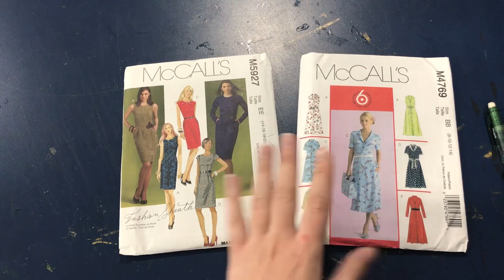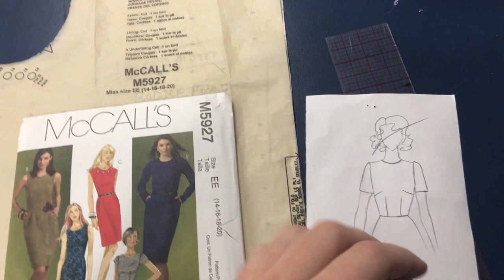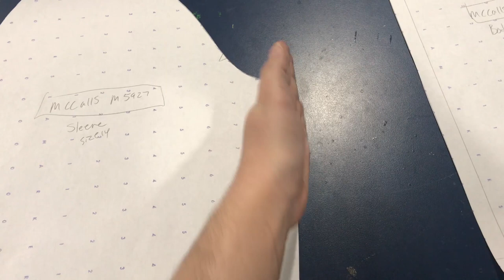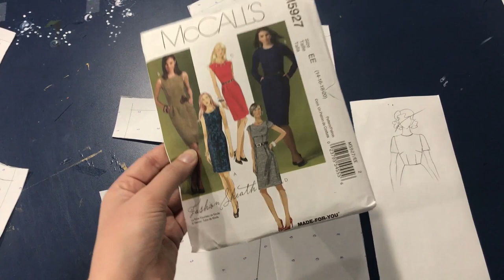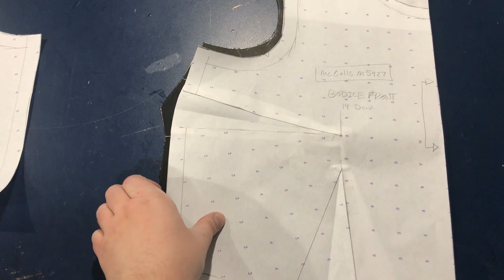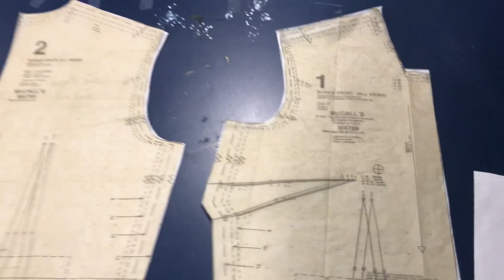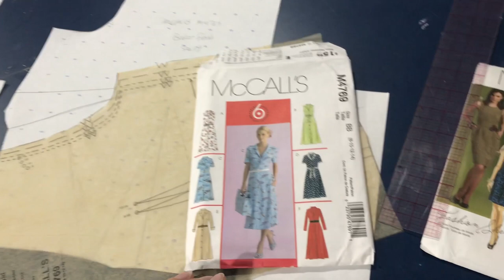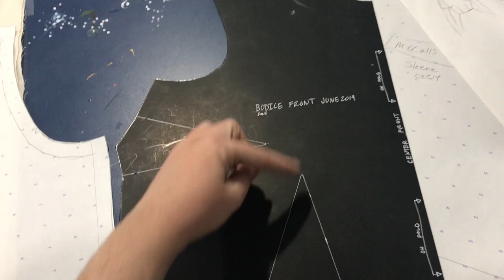A Lazy Bodice Block Pattern Hack // Cheat Method to Making a Bodice Block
Well today we may not have the block pattern from scratch video, but we do have this very detailed explanation of why you may secretly already have a bodice block pattern hiding in your pattern stash!

And yes, this could have been a very short video of me saying "modify a similar dress pattern from your stash, k bye" but instead I wanted to be super detailed for the beginners in the crowd.

My blog post about fitting issues I struggled with when fixing my own block

Other patterns good for doing this kind of thing with:
(check your stash, do you already have one of these?)